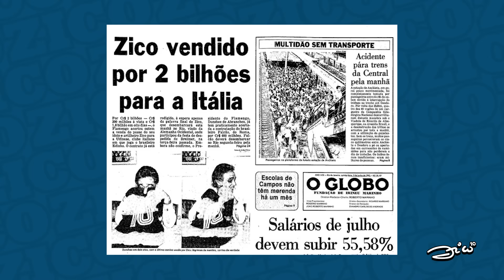ZICO ENTREVISTA ERALDO LEITE - O JOGO VIROU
Depois de anos cobrindo o histórico Flamengo de Zico com entrevistas e notícias exclusivas, chegou a vez do Galinho entrevistar essa referência do radialismo nacional e carioca: Eraldo Leite, personagem ideal para comemorar o Dia Nacional do Rádio que é celebrado todo 25 de setembro.

O bate-papo entre os dois teve a volta ao passado pra falar da relação dos jogadores com a imprensa, os bastidores da polêmica venda de Zico para a Udinese, e também sobre as mudanças do rádio ao longo da história.

Quando dois craques se juntam, o resultado é golaço! Então não perca a oportunidade de ver essas feras em ação. 🐓📻❤️